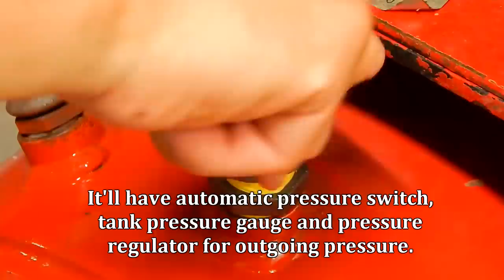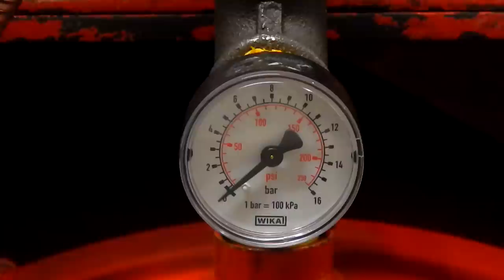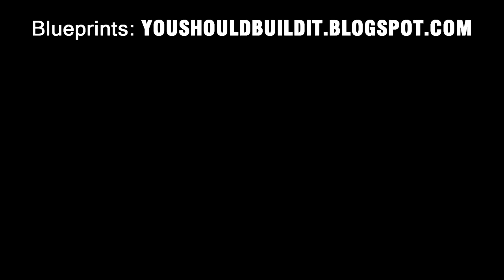Air Compressor Build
Restoring and converting an old air compressor from petrol to electric in my machine shop. Cleaning what's remaining from the air compressor with pressure washer and brake cleaner, priming and painting the 150 liter pressure tank. Finding a suitable electric motor off the shelf which needs an overhaul and refurbishment too. Getting new pressure gauges and automatic pressure switches mounted, also pressure regulator. Fabricating and MIG welding axles and a removable handle. Mounting wheels to make it movable in the machine shop.

Welding equipment:
Fronius TransSteel 2700